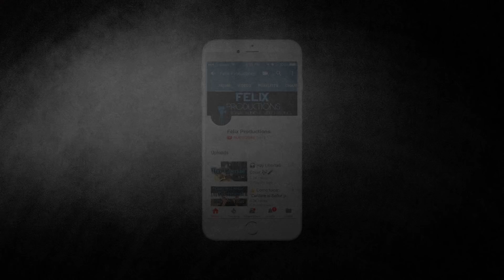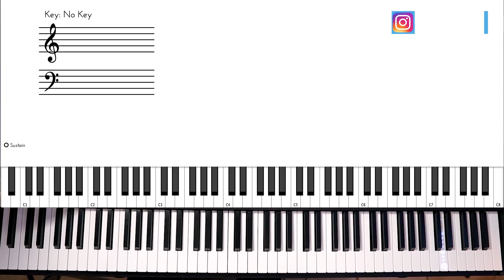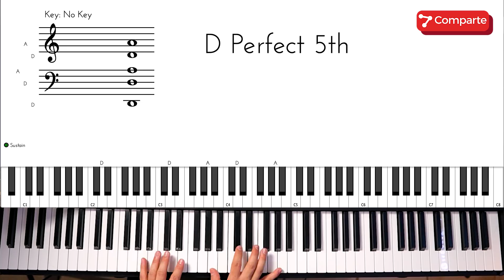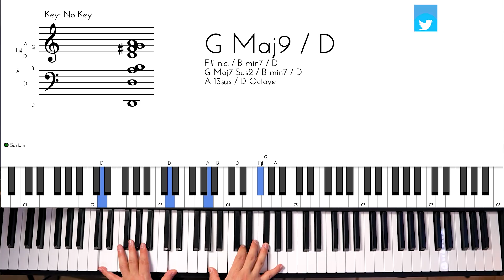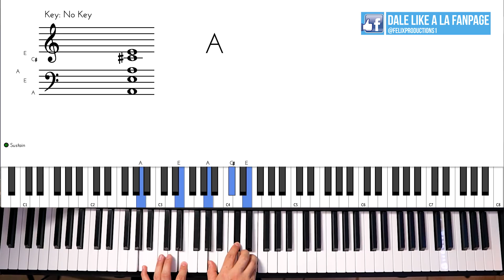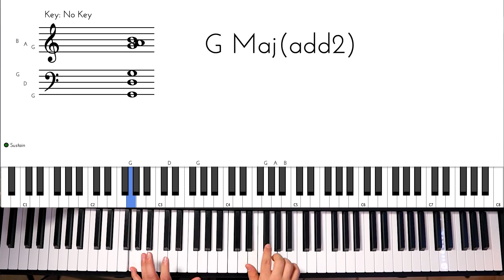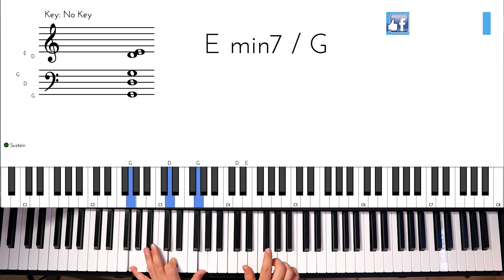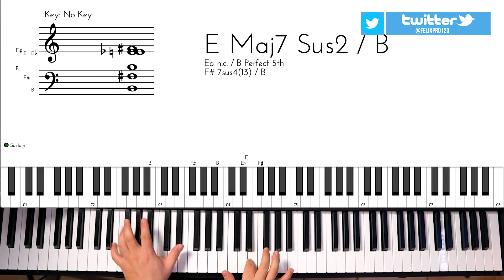Eres Todo Poderoso - Piano Tutorial